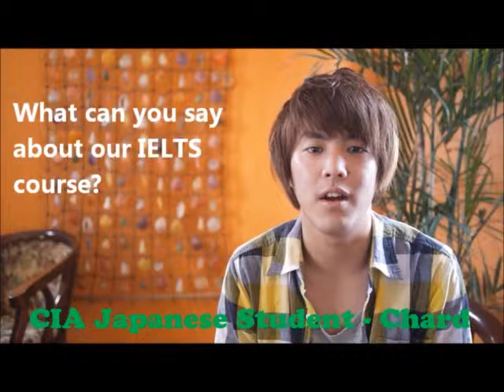菲律賓語言學校필리핀어학연수/세부CIA어학원 Studying English in the Philippines